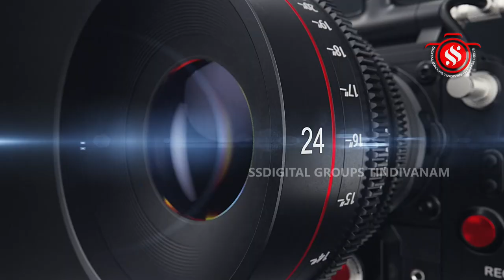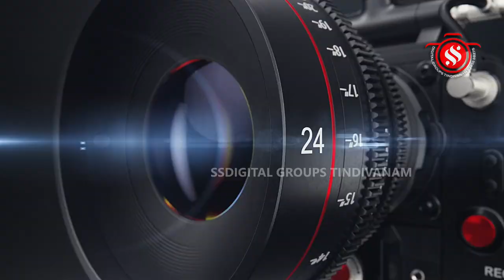திண்டிவனம் அவ்வையார்குப்பம் ஸ்ரீ சுந்தர விநாயகர், ஸ்ரீ எல்லையம்மன் ஆலய இரவு வீதி உலா